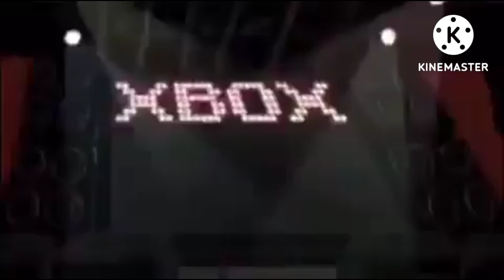look at the damage YTP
he was going way to slow
*crashing sound effect*